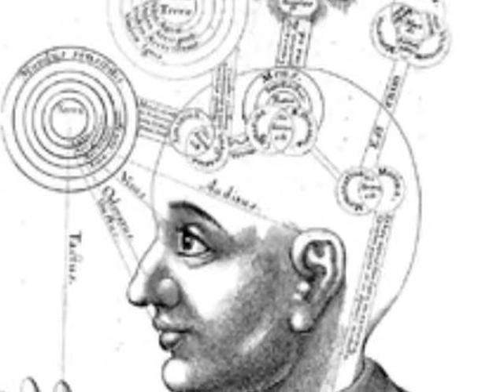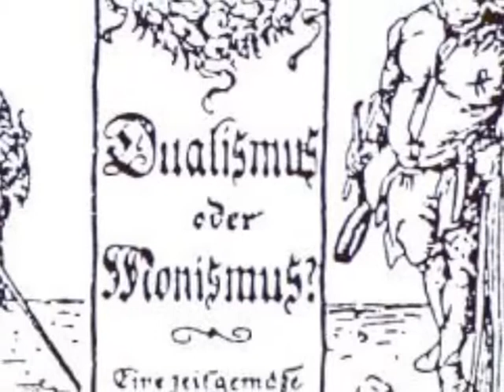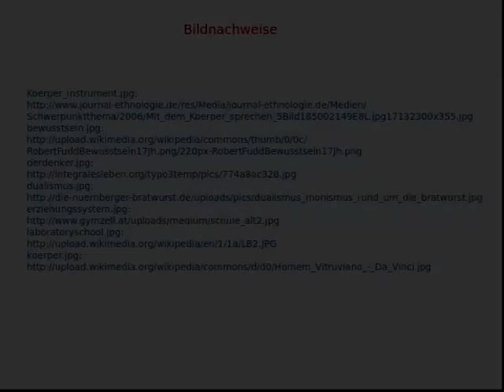Dewey Medien Orientierung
Eine kurze Einführung in die Bedeutung von Medien für die Erziehung bei Dewey